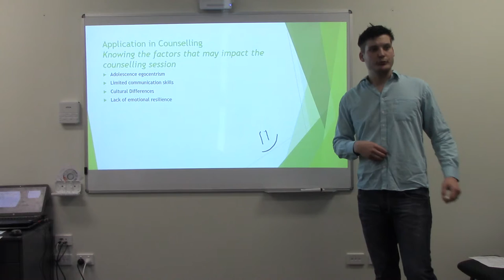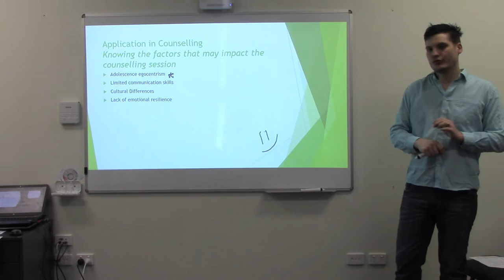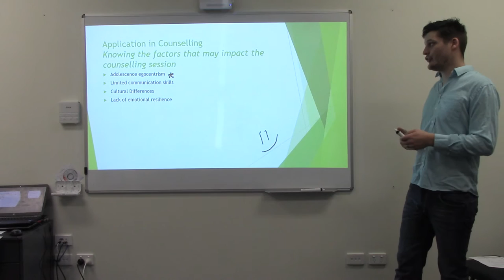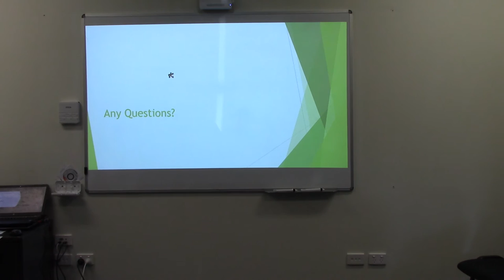Nathan Watts Social Cognition Part3